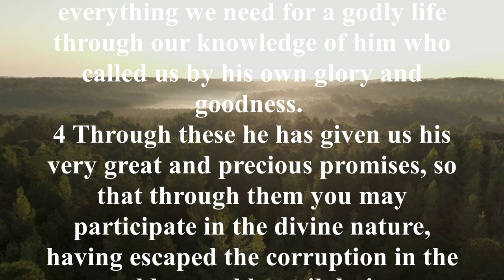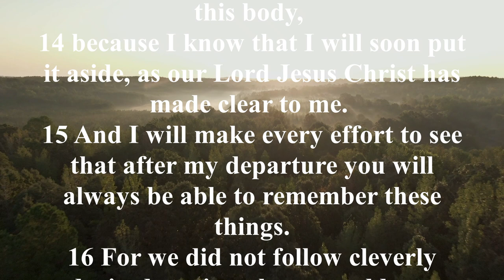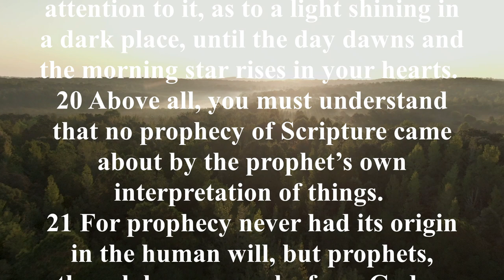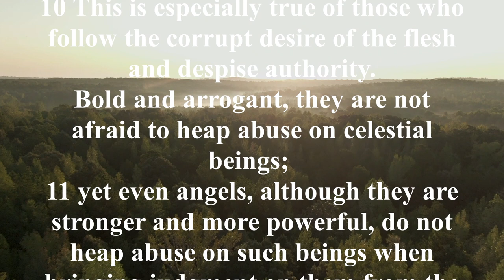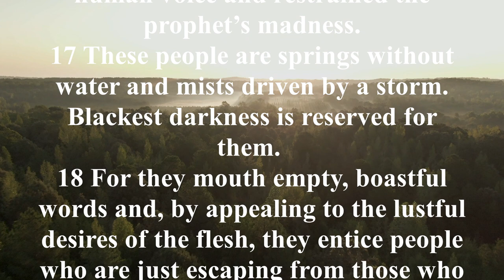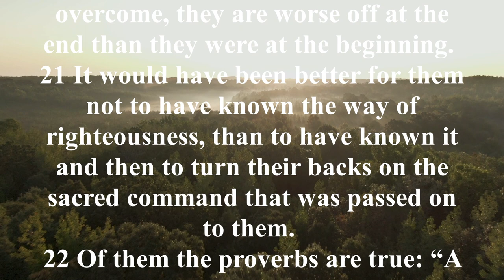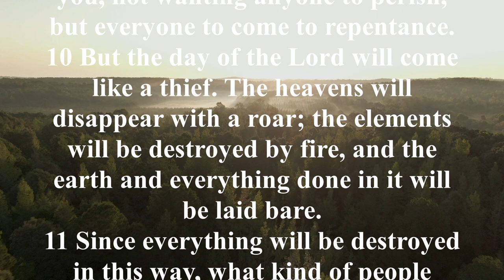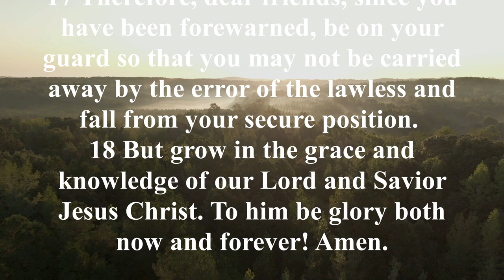NIV 61 [2 Peter] New International Version High Quality [AudioBible with Text]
Along with the persecution and suffering mentioned in Peter's first letter, the churches in Asia Minor also endured internal turmoil and disagreements. Peter highlighted the value of acquiring and sticking to accurate knowledge of God in an effort to halt the flow of heresy and false teaching among the Christians. In fact, he placed such a high value on this idea that throughout the brief, three-chapter letter, the term "knowledge" appears fifteen times, in one form or another.